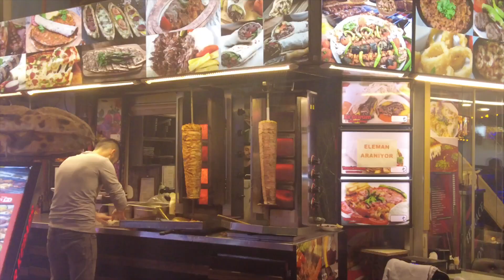The Daily Kebab 9. Better matches, better predictions, and better kebabs.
After a morning goal fest that came out of nowhere from 2 goal shy teams , Cameroon and Serbia
(predicted to be 0-0) 2 more good games followed and although the last game wasn't great , Mutton's predictions were back on track again. The Primemutton in the meantime started exploring Istanbul in earnest and found the daddy of street food snacks , the Kokorec, a lamb offal sandwich

Come and join the Primemutton's daily World Cup digest and chew the fat over your Daily Kebab!